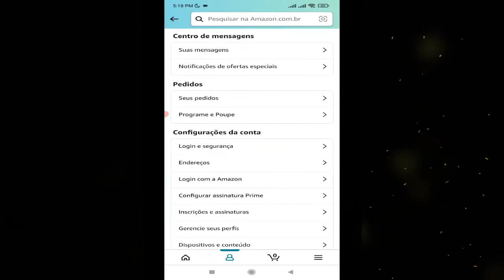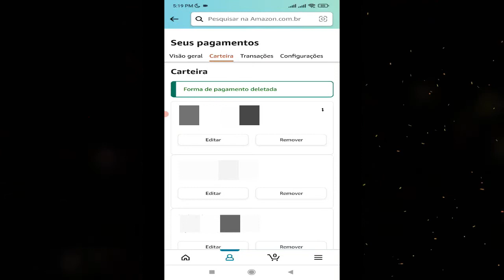Como excluir cartões de crédito e débito da Amazon pelo celular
No vídeo de hoje eu mostro para vocês como remover todos seus cartões de crédito e formas de pagamento da amazon.